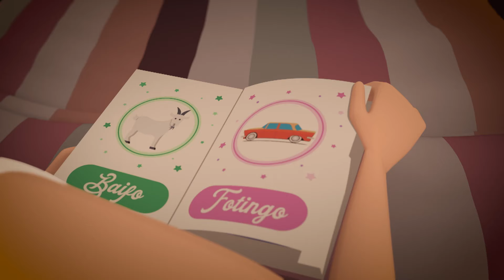¡25 años de Televisión Canaria!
En Televisión Canaria estamos de aniversario, cumplimos ¡25 años contigo!

El 21 de agosto de 1999 realizamos nuestra primera emisión. 25 años contando, con voz propia, todo lo que ocurre en las Islas.

Este mes de mayo queremos celebrarlo con una programación especial dedicada a Canarias.

'25 años Televisión Canaria'